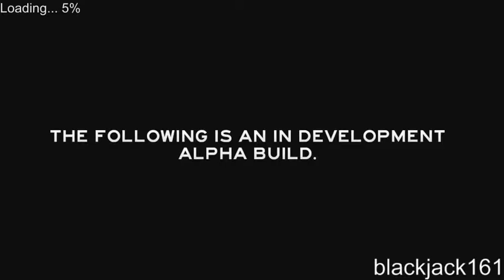playing try reaching 100 followers - 6 / 22